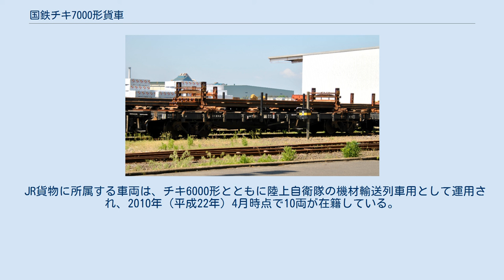国鉄チキ7000形貨車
国鉄チキ7000形貨車（こくてつチキ7000がたかしゃ）は、日本国有鉄道（国鉄）が1975年（昭和50年）に製作した貨車（長物車）である。
 長物車の新製は戦後間もなくチキ2600形が製作されたが、それ以降は一部を除いて新製はなく、余剰車からの改造で製作されており、1970年代になってもチサ100形・チキ1500形・チキ3000形・チキ4000形などの戦前・戦時製の長物車が未だに使われており、長物車の近代化は他の貨車に比べて遅れており、老朽化・陳腐化が否めなかった。
これらを置き換え、長物車の近代化を図るため、29年ぶりに新製されたのが本形式である。
 本形式は昭和49年度3次債務車両として日本車輌製造・三菱重工業で150両（チキ7000 - チキ7149）が製作されたが、国鉄の財政悪化に伴い、単年度で製作が打ち切られた。
その後の増備は1977年（昭和52年）にコキ5500形の余剰車を改造したチキ6000形に移行した。
 1962年（昭和37年）製のチキ2700形で導入された、車体長13,900mmの大型車体を採用し、荷重は35tである。
床面は転動防止と汎用性を考慮して木製とし、防腐剤による処理がなされている。
ブレーキ装置と台車は同時期に製作されたトキ25000形最終増備車（オトキ29400 - オトキ29499）に準じ、台車はスリーピース改良型のTR213B-1形、ブレーキにはARSD方式積空ブレーキとし、ブレーキシリンダゴム製ダイヤフラムを採用した両側ブレーキである。
 自重は16.0tで、換算両数は積車4.0、空車1.6である。
 本形式は国鉄が財政難の時期に製作された車両であるため、本格的に量産されるには至らなかった。
落成後は汎用長物車として全国各地で使用されたが、国鉄末期になると長物車を使った貨物列車は次第に機動性に優れたトラック輸送に置き換えられ、長物車にも余剰車が発生し、本形式も例外でなく大部分が余剰廃車となった。
 1987年（昭和62年）4月の国鉄分割民営化に際しては、北海道旅客鉄道（JR北海道）に1両、東日本旅客鉄道（JR東日本）に2両、西日本旅客鉄道（JR西日本）に13両、九州旅客鉄道（JR九州）に5両、日本貨物鉄道（JR貨物）に24両の合計45両が継承された。
 旅客鉄道会社に所属する車両は事業用（レール輸送）に使われており、2021年4月1日時点ではJR西日本に12両在籍している。
JR東日本所属車両は2010年（平成22年）時点では2両が在籍していたが、東日本大震災で被災したため、2011年（平成23年）3月12日付で廃車となっている。
 JR貨物に所属する車両は、チキ6000形とともに陸上自衛隊の機材輸送列車用として運用され、2010年（平成22年）4月時点で10両が在籍している。